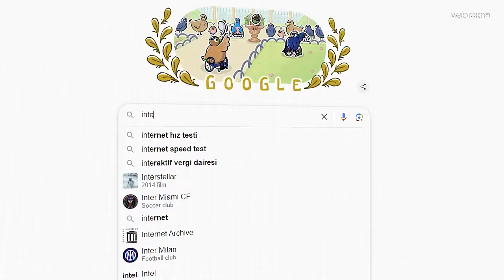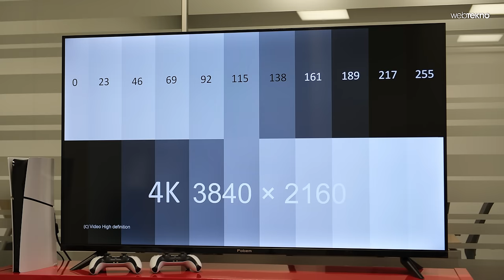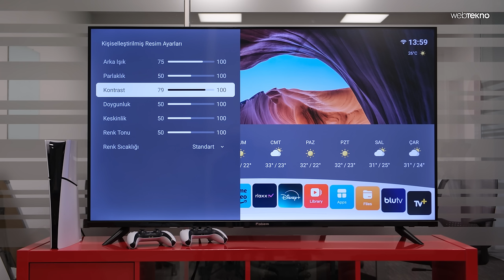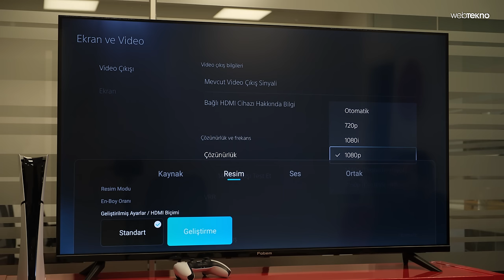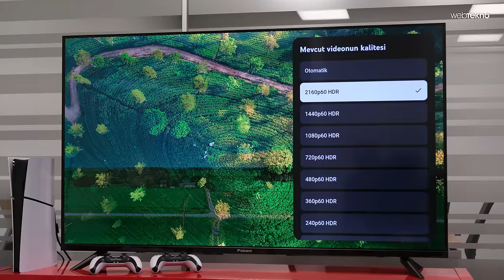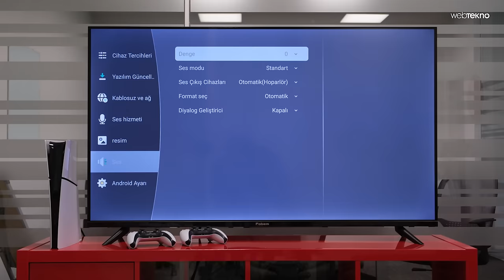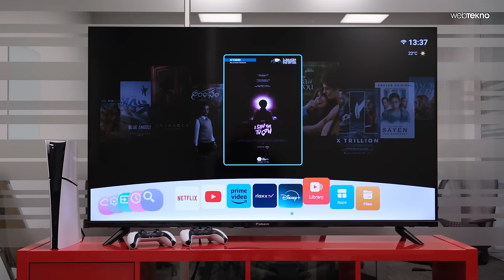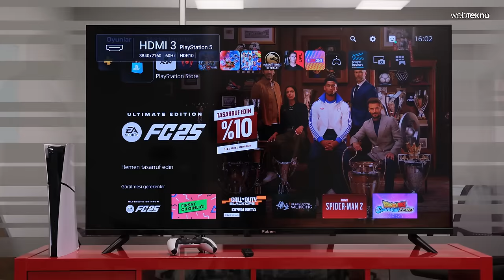İNTERNETTEKİ EN UCUZ 4K 55 İNÇ TELEVİZYON [İNCELEME]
Bu videoda internette satılan en ucuz 55 inç 4K televizyonlardan biri FOBEM ML55EW8000F'yi inceliyoruz. DLED panele sahip olan TV, şu anda piyasada 13 bin TL seviyesinde bulunabiliyor, hatta eğer indirim dönemlerinde denk gelirseniz 12 bin 500 - 12 bin TL seviyelerine kadar geriliyor fiyatı. İyi seyirler!